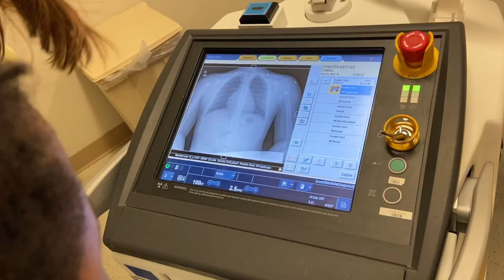THEY insisted a COVID-19 Test for LONNY